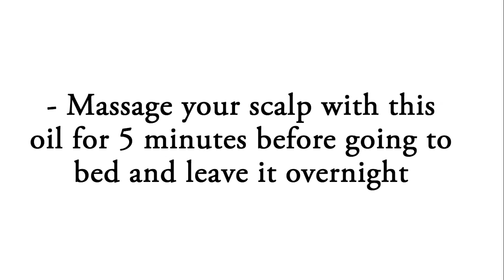Vitamin E Oil For Fast Hair Growth | Regrow Hair and Stop Hair Fall (Works 100%)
How to get long hair with homemade vitamin e hair oil, (100% Works). Must watch this video and try it today.